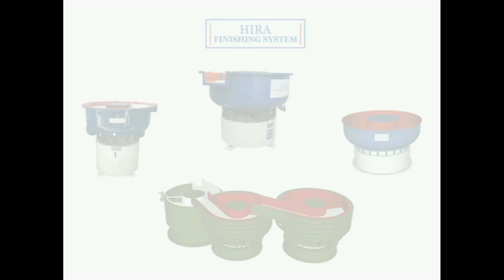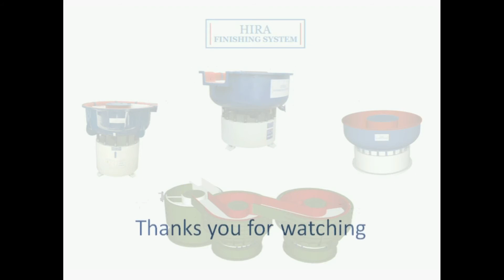Rod And Pipe Polishing Machine Manufactured By Hira Finishing System in Aligarh UP Contact No 82668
We are Manufacturer Of Rod Or Pipe Polishing Machine In Aligarh-202001(up)
Contact Person: Mohammad Adil
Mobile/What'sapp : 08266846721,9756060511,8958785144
Add: Upper Fort, Aligarh
we deals in
Andhra Pradesh
Adoni
Amaravati
Anantapur
Chandragiri
Chittoor
Dowlaiswaram
Eluru
Guntur
Kadapa
Kakinada
Kurnool
Machilipatnam
Nagarjunakoṇḍa
Rajahmundry
Srikakulam
Tirupati
Vijayawada
Visakhapatnam
Vizianagaram
Yemmiganur
Arunachal Pradesh
Itanagar
Assam
Dhuburi
Dibrugarh
Dispur
Guwahati
Jorhat
Nagaon
Sivasagar
Silchar
Tezpur
Tinsukia
Bihar
Ara
Barauni
Begusarai
Bettiah
Bhagalpur
Bihar Sharif
Bodh Gaya
Buxar
Chapra
Darbhanga
Dehri
Dinapur Nizamat
Gaya
Hajipur
Jamalpur
Katihar
Madhubani
Motihari
Munger
Muzaffarpur
Patna
Purnia
Pusa
Saharsa
Samastipur
Sasaram
Sitamarhi
Siwan
Chandigarh (union territory)
Chandigarh
Chhattisgarh
Ambikapur
Bhilai
Bilaspur
Dhamtari
Durg
Jagdalpur
Raipur
Rajnandgaon
Dadra and Nagar Haveli and Daman and Diu (union territory)
Daman
Diu
Silvassa
Delhi (national capital territory)
Delhi
New Delhi
Goa
Madgaon
Panaji
Gujarat
Ahmadabad
Amreli
Bharuch
Bhavnagar
Bhuj
Dwarka
Gandhinagar
Godhra
Jamnagar
Junagadh
Kandla
Khambhat
Kheda
Mahesana
Morbi
Nadiad
Navsari
Okha
Palanpur
Patan
Porbandar
Rajkot
Surat
Surendranagar
Valsad
Veraval
Haryana
Ambala
Bhiwani
Chandigarh
Faridabad
Firozpur Jhirka
Gurugram
Hansi
Hisar
Jind
Kaithal
Karnal
Kurukshetra
Panipat
Pehowa
Rewari
Rohtak
Sirsa
Sonipat
Himachal Pradesh
Bilaspur
Chamba
Dalhousie
Dharmshala
Hamirpur
Kangra
Kullu
Mandi
Nahan
Shimla
Una
Jammu and Kashmir (union territory)
Anantnag
Baramula
Doda
Gulmarg
Jammu
Kathua
Punch
Rajouri
Srinagar
Udhampur
Jharkhand
Bokaro
Chaibasa
Deoghar
Dhanbad
Dumka
Giridih
Hazaribag
Jamshedpur
Jharia
Rajmahal
Ranchi
Saraikela
Karnataka
Badami
Ballari
Bengaluru
Belagavi
Bhadravati
Bidar
Chikkamagaluru
Chitradurga
Davangere
Halebid
Hassan
Hubballi-Dharwad
Kalaburagi
Kolar
Madikeri
Mandya
Mangaluru
Mysuru
Raichur
Shivamogga
Shravanabelagola
Shrirangapattana
Tumakuru
Vijayapura
Kerala
Alappuzha
Vatakara
Idukki
Kannur
Kochi
Kollam
Kottayam
Kozhikode
Mattancheri
Palakkad
Thalassery
Thiruvananthapuram
Thrissur
Ladakh (union territory)
Kargil
Leh
Madhya Pradesh
Balaghat
Barwani
Betul
Bharhut
Bhind
Bhojpur
Bhopal
Burhanpur
Chhatarpur
Chhindwara
Damoh
Datia
Dewas
Dhar
Dr. Ambedkar Nagar (Mhow)
Guna
Gwalior
Hoshangabad
Indore
Itarsi
Jabalpur
Jhabua
Khajuraho
Khandwa
Khargone
Maheshwar
Mandla
Mandsaur
Morena
Murwara
Narsimhapur
Narsinghgarh
Narwar
Neemuch
Nowgong
Orchha
Panna
Raisen
Rajgarh
Ratlam
Rewa
Sagar
Sarangpur
Satna
Sehore
Seoni
Shahdol
Shajapur
Sheopur
Shivpuri
Ujjain
Vidisha
Maharashtra
Ahmadnagar
Akola
Amravati
Aurangabad
Bhandara
Bhusawal
Bid
Buldhana
Chandrapur
Daulatabad
Dhule
Jalgaon
Kalyan
Karli
Kolhapur
Mahabaleshwar
Malegaon
Matheran
Mumbai
Nagpur
Nanded
Nashik
Osmanabad
Pandharpur
Parbhani
Pune
Ratnagiri
Sangli
Satara
Sevagram
Solapur
Thane
Ulhasnagar
Vasai-Virar
Wardha
Yavatmal
Manipur
Imphal
Meghalaya
Cherrapunji
Shillong
Mizoram
Aizawl
Lunglei
Nagaland
Kohima
Mon
Phek
Wokha
Zunheboto
Odisha
Balangir
Baleshwar
Baripada
Bhubaneshwar
Brahmapur
Cuttack
Dhenkanal
Kendujhar
Konark
Koraput
Paradip
Phulabani
Puri
Sambalpur
Udayagiri
Puducherry (union territory)
Karaikal
Mahe
Puducherry
Yanam
Punjab
Amritsar
Batala
Chandigarh
Faridkot
Firozpur
Gurdaspur
Hoshiarpur
Jalandhar
Kapurthala
Ludhiana
Nabha
Patiala
Rupnagar
Sangrur
Rajasthan
Abu
Ajmer
Alwar
Amer
Barmer
Beawar
Bharatpur
Bhilwara
Bikaner
Bundi
Chittaurgarh
Churu
Dhaulpur
Dungarpur
Ganganagar
Hanumangarh
Jaipur
Jaisalmer
Jalor
Jhalawar
Jhunjhunu
Jodhpur
Kishangarh
Kota
Merta
Nagaur
Nathdwara
Pali
Phalodi
Pushkar
Sawai Madhopur
Shahpura
Sikar
Sirohi
Tonk
Udaipur
Sikkim
Gangtok
Gyalshing
Lachung
Mangan
Tamil Nadu
Arcot
Chengalpattu
Chennai
Chidambaram
Coimbatore
Cuddalore
Dharmapuri
Dindigul
Erode
Kanchipuram
Kanniyakumari
Kodaikanal
Kumbakonam
Madurai
Mamallapuram
Nagappattinam
Nagercoil
Palayamkottai
Pudukkottai
Rajapalayam
Ramanathapuram
Salem
Thanjavur
Tiruchchirappalli
Tirunelveli
Tiruppur
Thoothukudi
Udhagamandalam
Vellore
Telangana
Hyderabad
Karimnagar
Khammam
Mahbubnagar
Nizamabad
Sangareddi
Warangal
Tripura
Agartala
Uttar Pradesh
Agra
Aligarh
Amroha
Ayodhya
Azamgarh
Bahraich
Ballia
Banda
Bara Banki
Bareilly
Basti
Bijnor
Bithur
Budaun
Bulandshahr
Deoria
Etah
Etawah
Faizabad
Farrukhabad-cum-Fatehgarh
Fatehpur
Fatehpur Sikri
Ghaziabad
Ghazipur
Gonda
Gorakhpur
Hamirpur
Hardoi
Hathras
Jalaun
Jaunpur
Jhansi
Kannauj
Kanpur
Lakhimpur
Lalitpur
Lucknow
Mainpuri
Mathura
Meerut
Mirzapur-Vindhyachal
Moradabad
Muzaffarnagar
Partapgarh
Pilibhit
Prayagraj
Rae Bareli
Rampur
Saharanpur
Sambhal
Shahjahanpur
Sitapur
Sultanpur
Tehri
Varanasi
Uttarakhand
Almora
Dehra Dun
Haridwar
Mussoorie
Nainital
Pithoragarh
West Bengal
Alipore
Alipur Duar
Asansol
Baharampur
Bally
Balurghat
Bankura
Baranagar
Barasat
Barrackpore
Basirhat
Bhatpara
Bishnupur
Budge Budge
Burdwan
Chandernagore
Darjeeling
Diamond Harbour
Hugli
Ingraj Bazar
Jalpaiguri
Kolkata